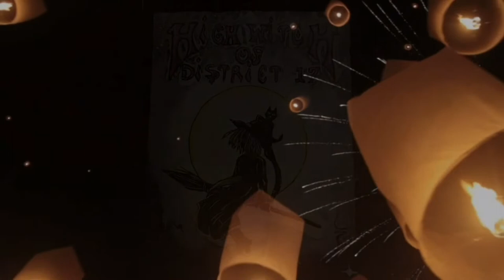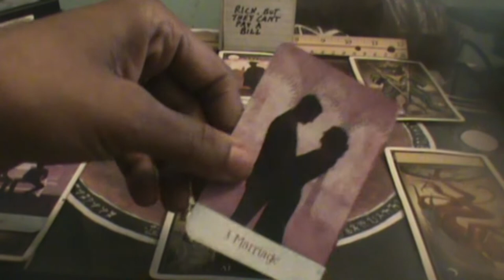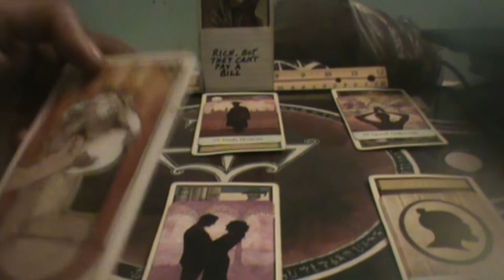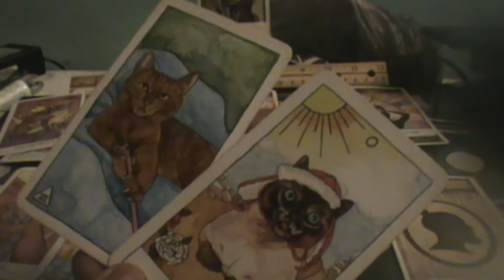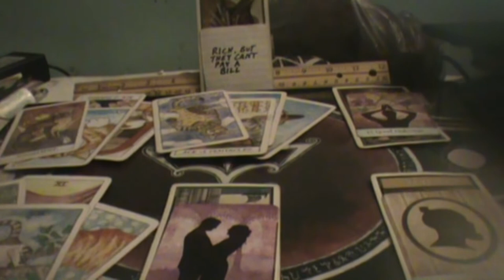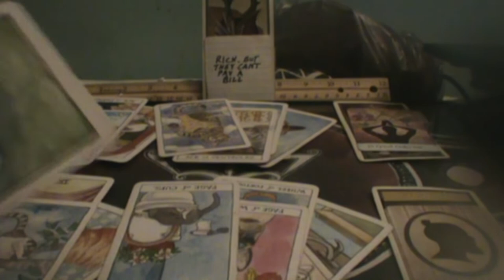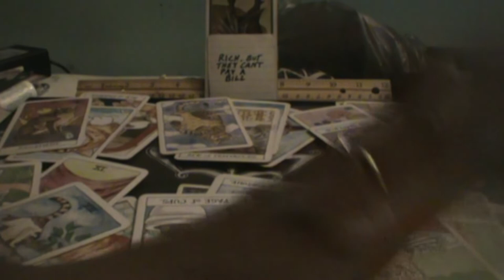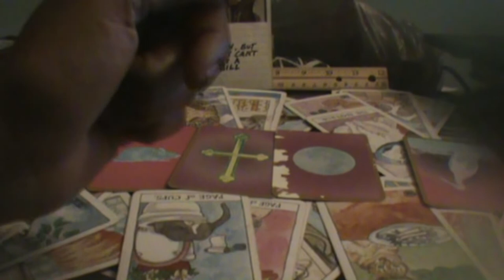Like some Big Ed and Liz kinda relationship, but way more annoying